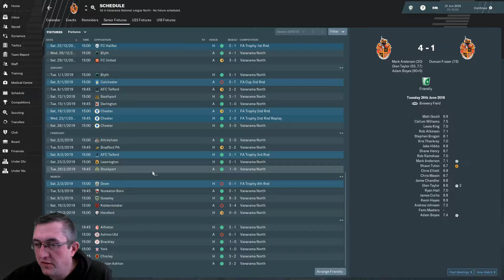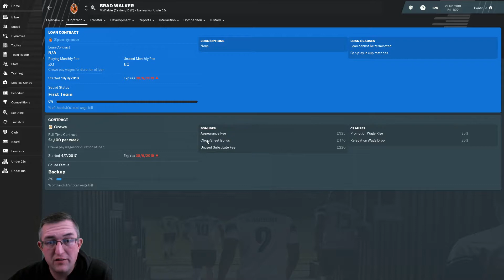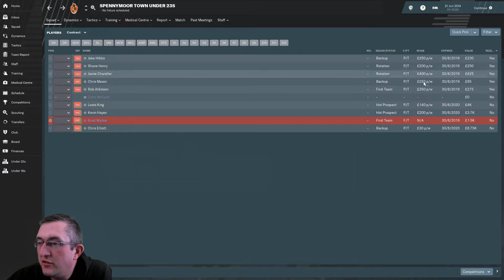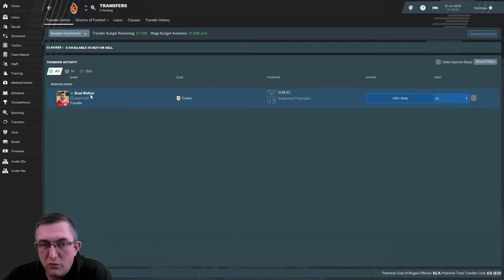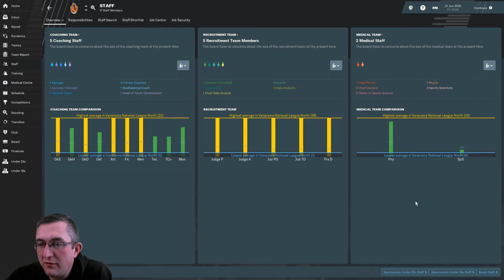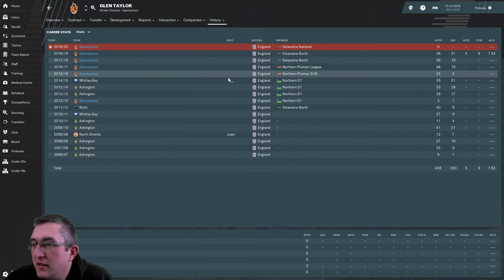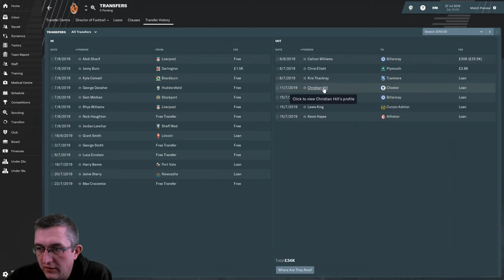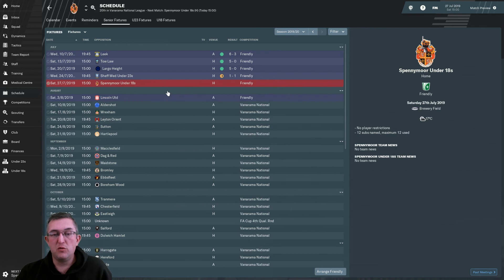Spennymoor Town FC | #9 | Pre Season Wheeling and Dealing | Football Manager 2019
In this video we wrap up season 1 and check out how we finished off. We also introduce you to our new signings and how I have sought to get the squad ready for our Vanarama National season.